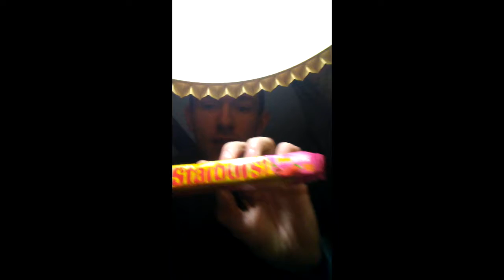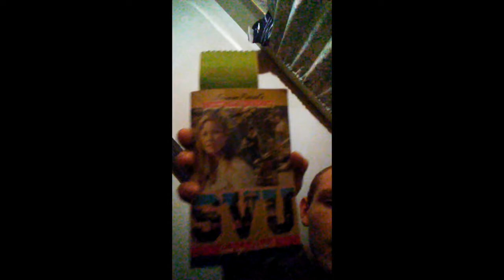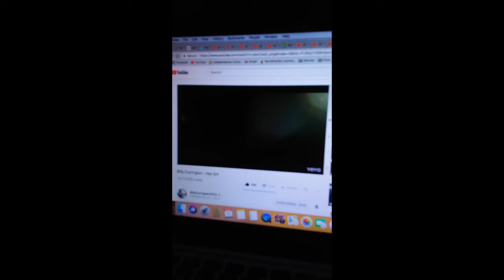VLOG 3/11/18: New Starbursts/Stromboli:Eminem Pics